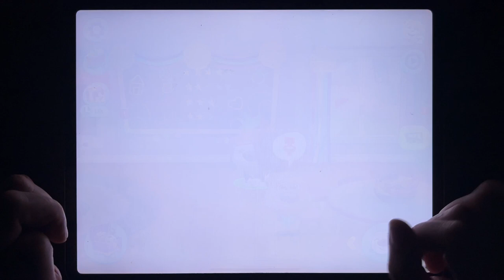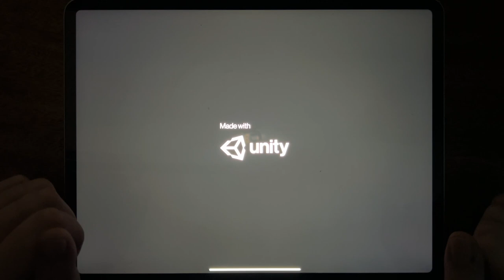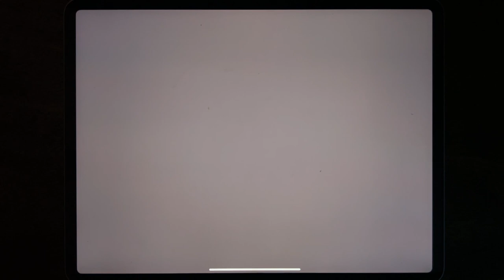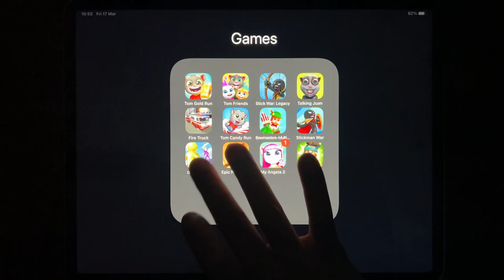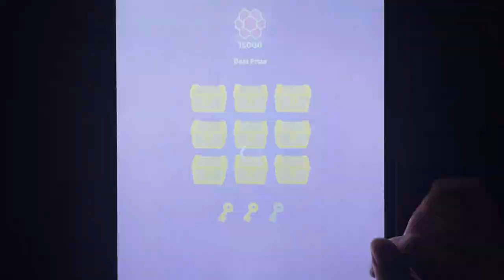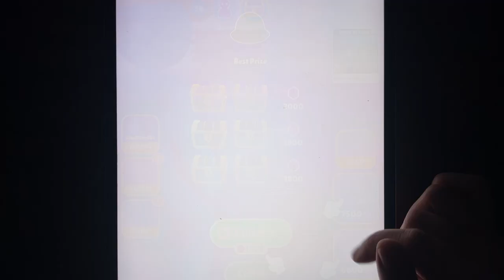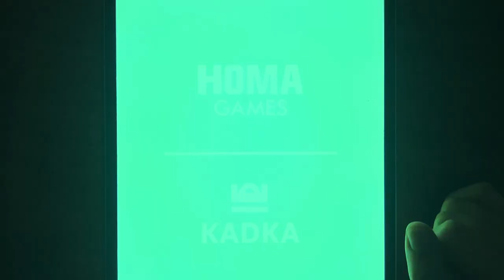My Talking ( Tom Gold Run + Tom Fiends + Juan + Candy Run ) & Stick War + Fire.....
Tom Gold Run, Tom Friends, Stick War: Legacy, Talking Juan, Fire Truck, Tom Candy Run, Bowmasters, Stickman War, Giant Rush, Epic Prankster, My Angela 2, Slap Kings